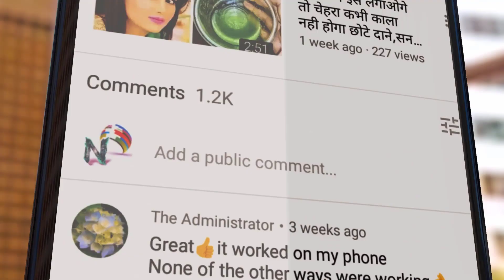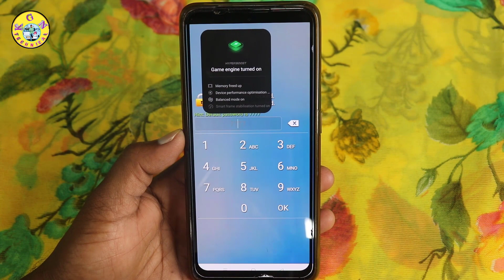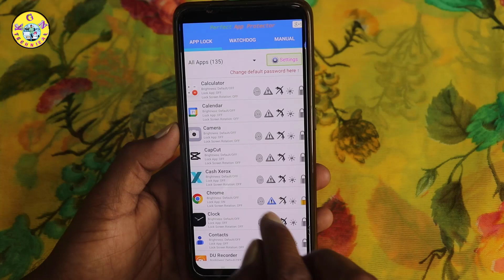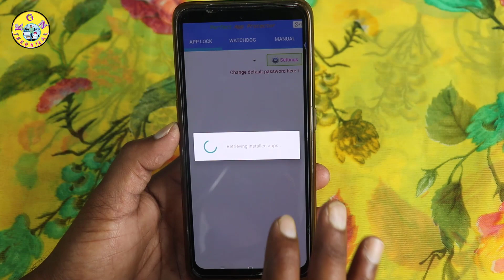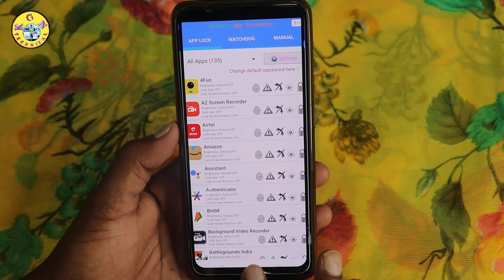WhatsApp Di Secret Lock Update హ్యాకర్ కూడా ఈ Lock నీ ఓపెన్ చేయలేరు 100% చుస్తే షాక్ అవుతారు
KGN TECHNICAL